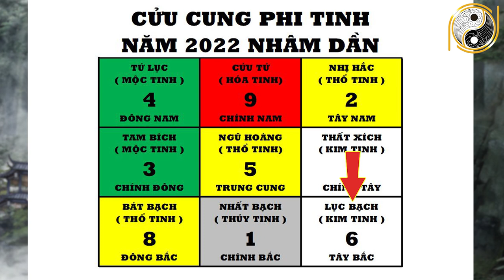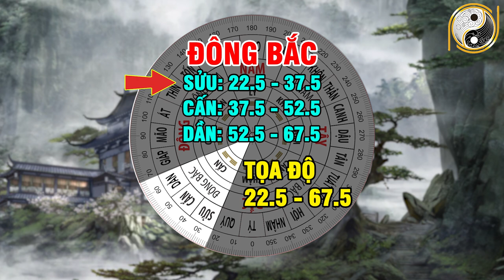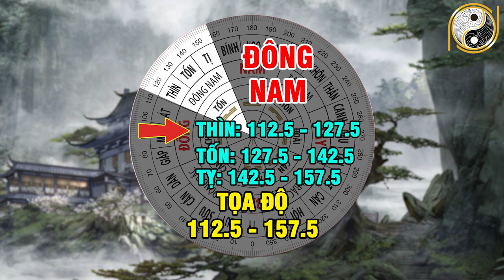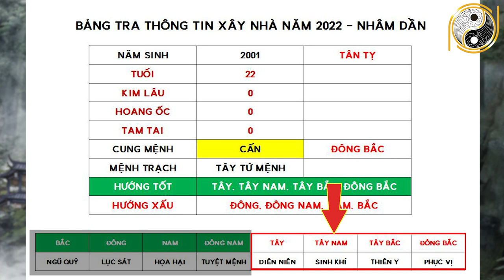Xem Tuổi Đẹp Làm Nhà Năm 2022 Cho Tuổi Tân Tỵ 2001 Được Lộc Trời Cho Giàu Sang Phú Quý Trọn Đời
01. Linh phù giải hạn
02. Hồ lô hóa giải Ngũ Hoàng
03. Mai Hoa Phú Quý
04. Gương bát quái tinh cầu
05. Kim bài thái tuế 2023
06. Vòng tam hợp Dần Ngọ Tuất
07. Vòng tam hợp Thân Tý Thìn
08. Vòng tam hợp Hợi Mão Mùi
09. Vòng Tam Hợp Tỵ Dậu Sửu
10. Bát bảo tâm kinh
11. Minh Quang pháp bảo cầu
12. Minh Quang pháp bảo lục giác
13. Tỳ Hưu Lộc Tài (Đồng)
14. Tỳ Hưu Khai Vận ( Bạch Ngọc)
15. Bách Niên Tụ Tài ( tụ tài lộc)
16. Song long ngọc ấn ( ấn thăng quan)
17. Kim bài ngũ Lộ Thần Tài
18. Hồ lô bình an ( treo xe)
19. Móc khóa văn xương
20. Ống bút văn xương gỗ đào
21. Bút văn xương gỗ đào
22. Bút văn xương gỗ đào nhỏ
23. Hoa mai kim tiền ( mạ vàng )
24. Các vật phẩm phong thủy khác Xem Tuổi Đẹp Làm Nhà Năm 2022 Cho Tuổi Tân Tỵ 2001 Được Lộc Trời Cho Giàu Sang Phú Quý Trọn Đời